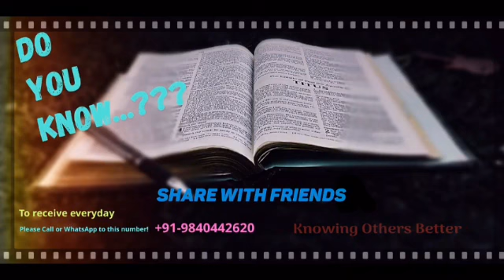Before You Choose Know Completely